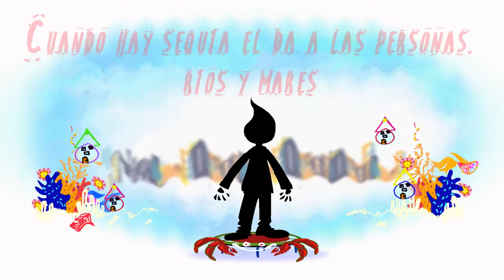Conoce a Gotica, uno de los personajes de nuestra Página Web de Niños - Muy Pronto